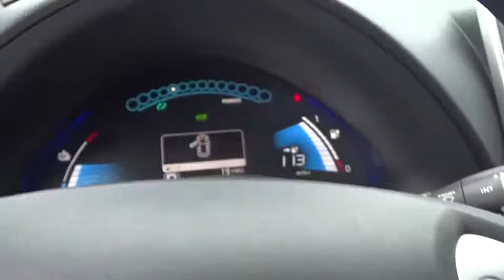2017 Nissan LEAF Cerritos, Los Angeles, Buena Park, South Bay, Downey, CA 171932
2017 Nissan LEAF

Downey Nissan
7550 Firestone Blvd